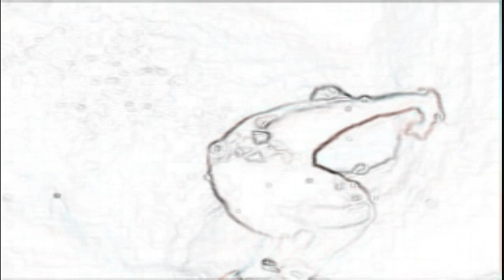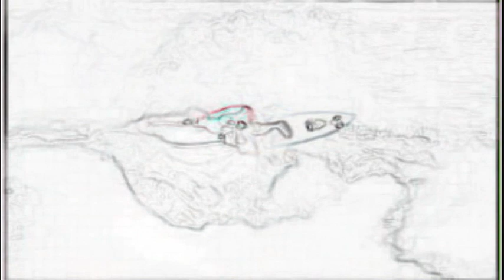Sweatsky - Juicy Weather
A Juicy video of some tunnel exploring with a groovy soundtrack.